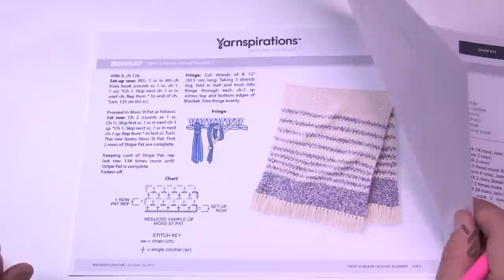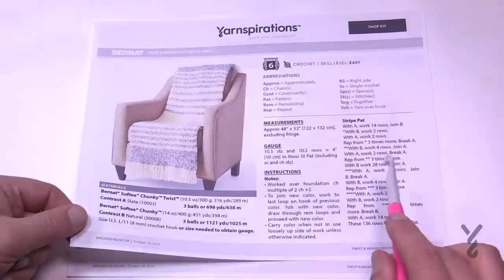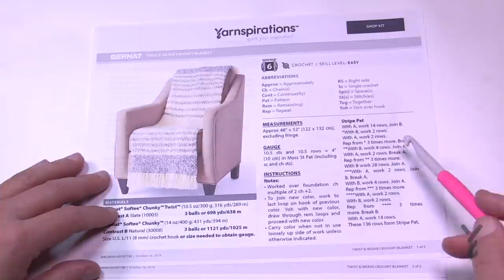Crochet Twist and Weave Blanket Pattern | EASY | The Crochet Crowd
The Crochet Twist and Weave Blanket using two different yarn brands that include Bernat Softee Chunky and Bernat Softee Chunky Twists.

The stitch is the moss stitch and is technically only 1 row that constantly repeats throughout. When there is a jump between colours, the yarn is carried up on the side so you don't have to cut the yarn so often.

VIDEO CHAPTERS
0:00 Start
0:06 Introduction
0:51 Pattern Overview
2:53 Yarn
3:12 Tip Beginning Chain
4:30 Official Beginning Chain
5:20 Set-up Row
6:44 1st Row and Only Row Throughout Pattern
8:58 Carrying Yarn Colours and Tips
11:43 Fastening Off Technique
13:26 Optional Border not on Pattern
15:27 Fringe

PATTERN DETAILS
Stitch Multiple is 2 ch + 2.
Hook Size on Pattern: 8 mm / L Hook
Yarn In Pattern: Bernat Softee Chunky and Bernat Softee Chunky Twist
For Teaching Purposes: I am showing the same hook and yarn.
Please use the pattern for specific details on yarn quantities, gauge and other details not listed here.

This pattern may have been updated since the creation of this tutorial and information or presentation of the printable PDF may have been changed without notice.